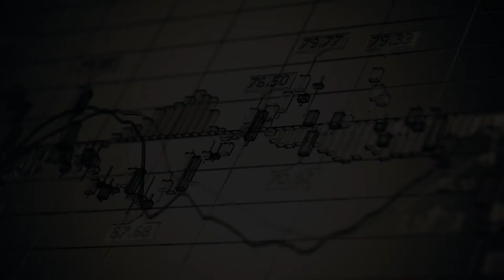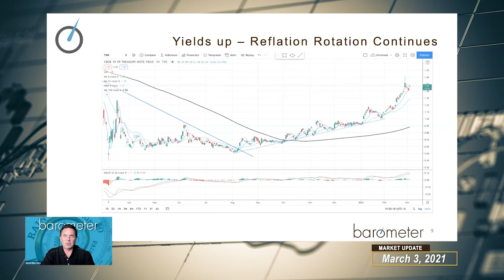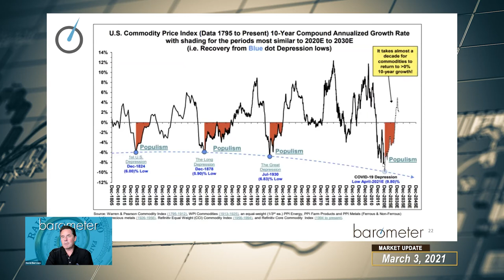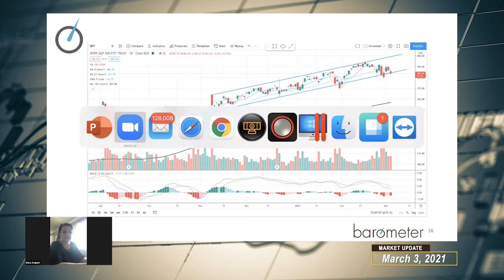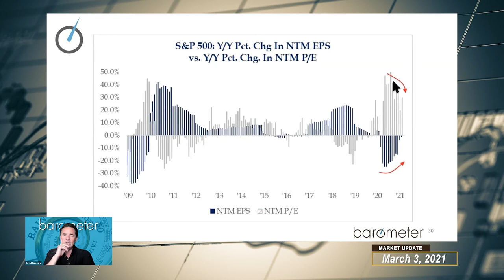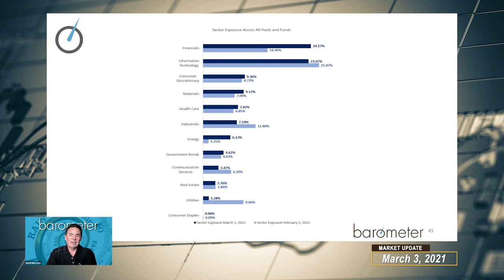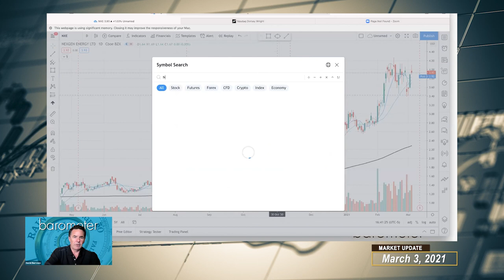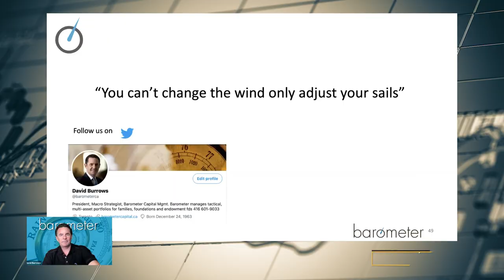Barometer Reading - March 3, 2021